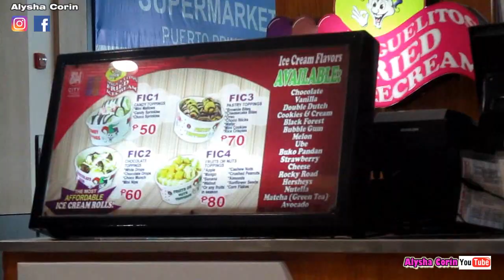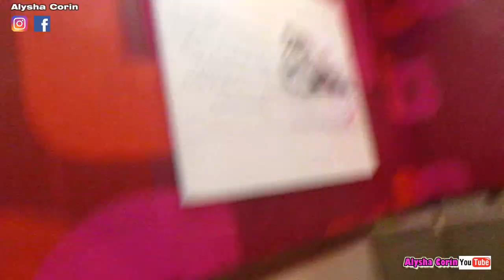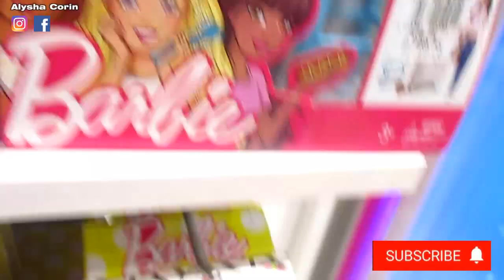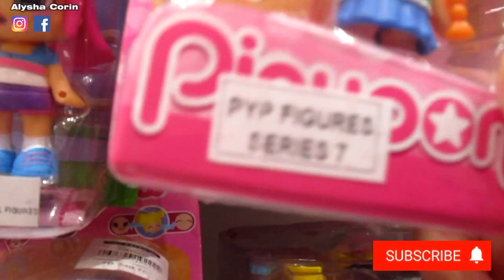Dunkin Donuts and Fried Ice Cream Mukbang 먹방 | I lost my Mama in the Mall